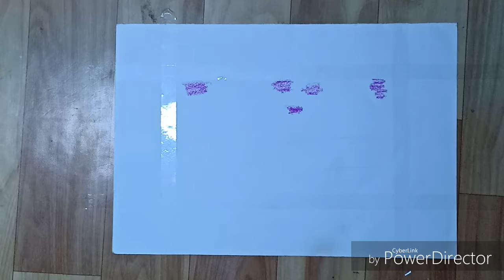oil pastel drawing || how to draw mountain || how to draw tree